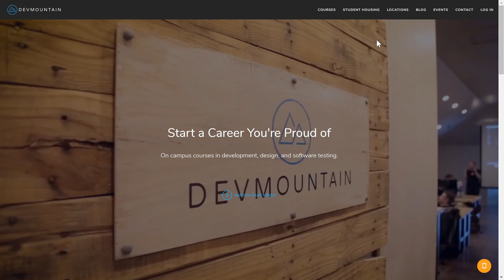Is Working Remote for You? | Ask a Dev with Dylan Israel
► MY COURSES
My Courses with huge discounts:

► BOOK RECOMMENDATIONS
» The Complete Software Developer's Career Guide:
» The Total Money Makeover
»  Clean Code
» The Clean Coder
» Clean Architecture
» Code Complete
» Cracking the Coding Interview

► MENTORING
» Tutoring, Mentoring and Course Walkthroughs available: